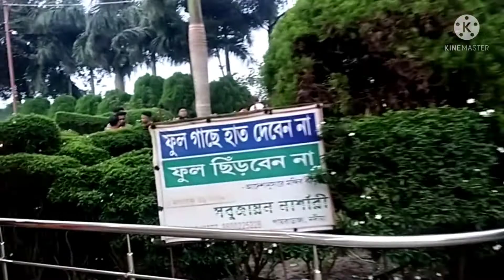পিতৃ তর্পণ 🙏🙏🙏।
চাকদা মুকুন্দ নগর ঘাটে পিতৃ তর্পণ সম্পন্ন হল।